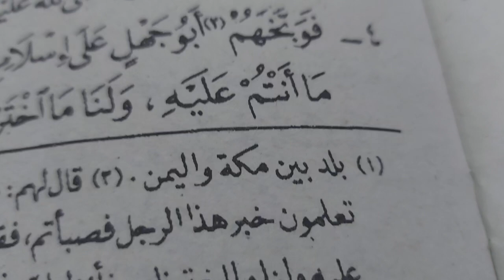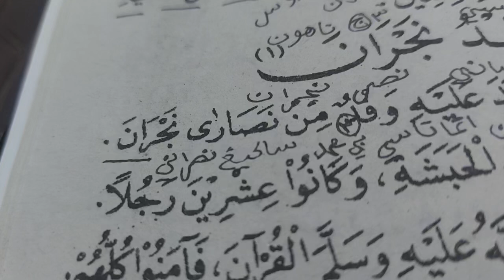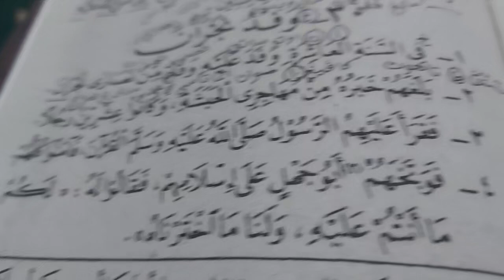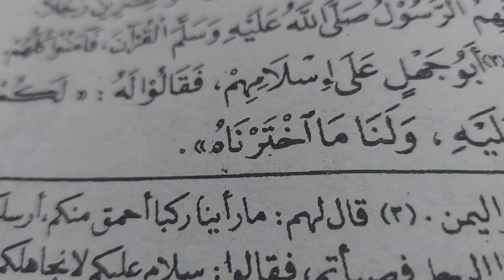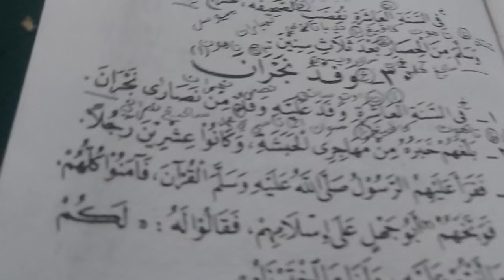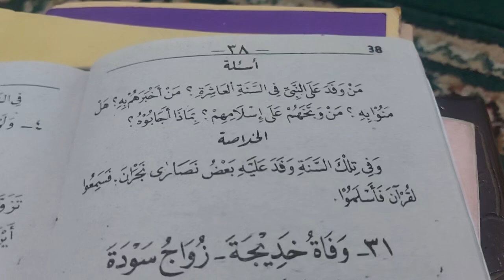Kisah datangnya 20 delegasi Nasrani Najran kepada Rasulullah Shollallahu 'alaihi wasallam |khulashoh